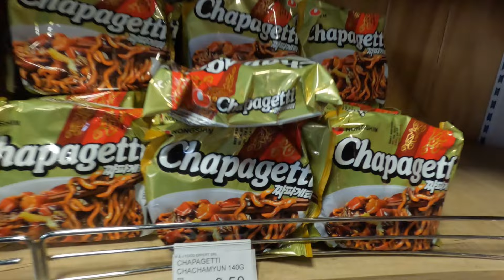루마니아 한국식품 가격은?(BK33)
부쿠레슈티에는 김일성 궁이 있다